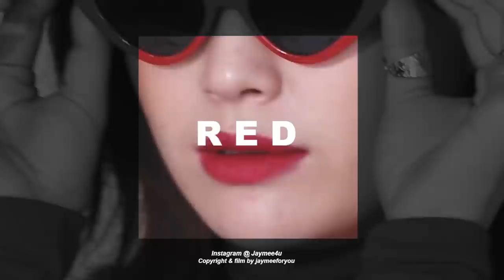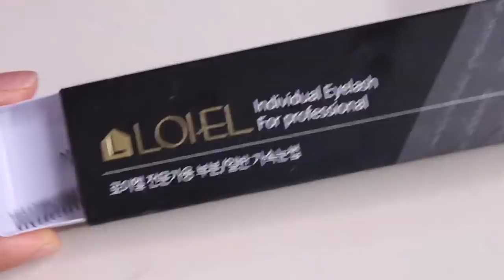[Eng] ME & RED 🍒| lookbook&makeup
[Eng Sub Will be added in two days]

이제 컬러들을 주제로 메이크업을 해볼까해요!
여러분들이 다음에 보고 싶은 컬러를 알려주세요

첫 스타트는 레드로 시작했지만! 다음은 여러분들이 원하는 컬러로!

Clothes_

Look 1.

Top : 블랙업 Blackup
히릿 크롭 폴라티(레드)

Skirt : 미향언니의상실 (홍대 오프라인 매장)

look 2.

Outer : 에드모어 ADDMORE
토토체크울 JK (beige)

addmore.co.kr

dress : 크레이지걸스
쭈글이롱원피스-ops

Bag : 모어체리 more cherry
벨트백

shoes: 미향언니의상실 (홍대 오프라인 매장)
인스타있어요!

Product _

라카 Laka
[씬 스틸러 파운데이션 B1/B2]
[Thin Stealer Foundation B1/B2]

Tool /

시그마 Sigma
[플랫 가부키 브러쉬 f80/ Flat Gabuki Brush f80]

라카 LAKA
[씬 스틸러 컨실러 아이보리]
[Thin Stealer Concealer Ivory]

Tool/

아리따움 Aritaum
[nudnud / FA14]

캔메이크 Canmake
[컬러 믹싱 팔레트 #02]
[Color Mixing Palette #02]

tool/

리얼 테크닉스 Real Techniques
[디테일러 브러쉬(컨실러브러쉬)]
[Detailer Brush (Concealer brush]

메이크업포에버 Makeupforever
[HD 파우더]
[hd powder]

tool/

칠페이스 7face
[#310 powder brush]

투쿨포스쿨 toocoolforschool
[아트바이로댕]
[Art By Rodin]

tool/

etudehouse 에뛰드하우스
[블렌딩 브러쉬]
[Blending Brush]

칠페이스 7face
[Nose Shading Brush J14]

다이소 daiso
[파우더 브러쉬]
[Powder Brush]

투쿨포스쿨 toocooolforschool
[누아즈 아이 앤 치크 05브라운워머]
[Nuage Eye & Cheek #05]

3ce
[원 컬러 섀도우 아몬드]
[One Color Shadow Almond]

tool/

[base Shadow Brush (2018 holiday season)]

클리오 CLIO
[프리즘 에어 스파클링 새도우 쿠퍼]
[Prism Air Sparkling Shadow Cooper]

미샤 MISSHA
[팔레트 페인트 라이너 블랙/칠리브라운]
[Palette Paint Liner Black/Chili Brown]

tool/

메이블린 Maybelline (영상 제품명 안들어가있어요 ㅜㅜ )
[뉴욕 푸쉬업 마스카라]
[Newyork Push up Mascara]

아이오페 Iope
[오토 아이브로우 펜슬 카키그레이]
[Auto Eyebrow Pencil#Khaki Gray]

홀리카홀리카 holika holika
[피스 매칭 블러셔 멜로우오렌지]
[Piece Matching Blusher Mellow Orange]

tool/

[blush brush /블러쉬브러쉬]

헤라 Hera
[루즈 홀릭 리퀴드 슬로우 매트 #01 (헤라 x 블라인드니스)]
[Rouge Holic Slow Matte #01 (Hera X Blindness]

tool/

[lip brush & lip blur brush]

with Jaymeeforyou_

music by_

KMB
H.E.R - let me in (KMB edit)